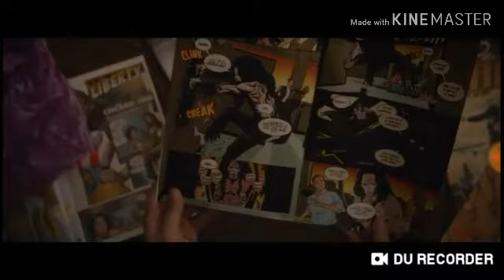New Upcoming Movie 2019 - January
Worth anticipated movies in January 2019. Next video will be about new movies that will released on February 2019.